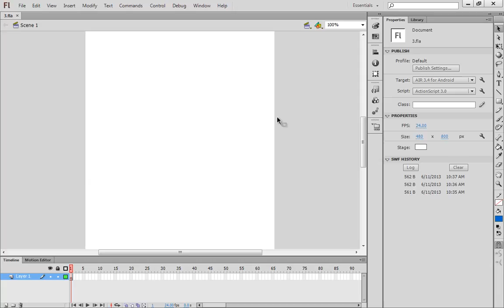Proje ekran ölçüsü nasıl belirlenir ?